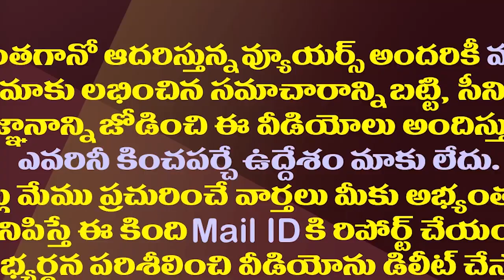అసెంబ్లీలో వీడియోలతో సహా చంద్రబాబుపై వైసీపీ దాడి.!| YSRCP Plans Against Chandrababu In Assembly